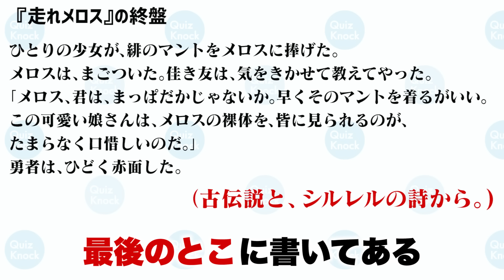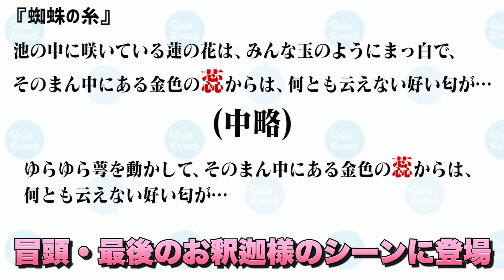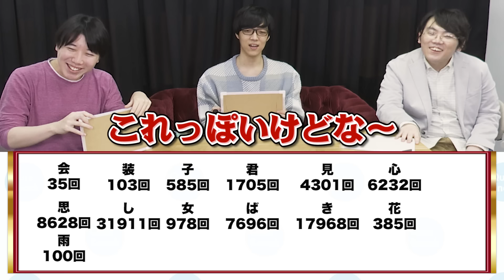どの文字が何回出てくるか聞くだけで作品名分かる説【出現頻度文学】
ふくらP、こうちゃん、山上が激ムズ問題に挑戦！
みんなも解けるかチャレンジ！！

今日の一問の答えはこちら↓
記事タイトル:【『人間失格』公開記念】太宰治検定